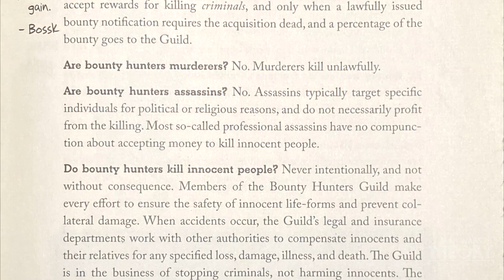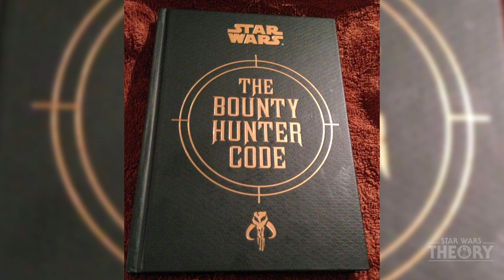How Bounty Hunters Join the Bounty Hunter's Guild - Star Wars Explained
How does a Bounty Hunter join the Guild?
Here's how all the greats like Boba Fett, Dengar, Bossk and if the rules are still the same, Din Djarin from The Mandalorian, did it. All from The Bounty Hunter's Code Book.

edited @StarWarsElseworlds